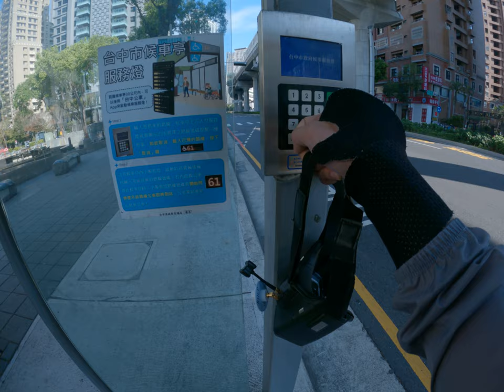台中天氣200分超酷訓池塘很多烏龜巨頭 2